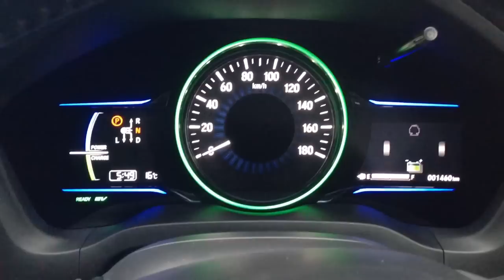2014 Honda vezel 1.5 Hybrd-Z RU3 speedometer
2014 Honda vezel 1.5 Hybrd-Z RU3 speedometer